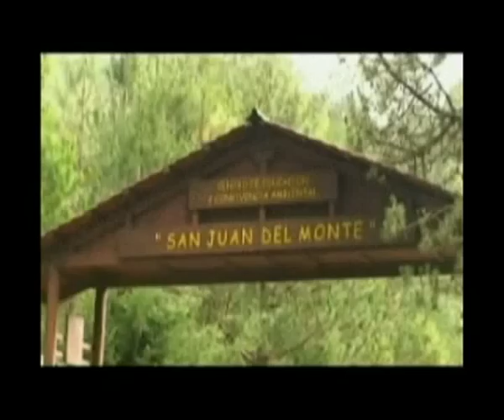Áreas naturales protegidas de Veracruz Parte 2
Áreas naturales protegidas de Veracruz, video del primer lugar en el XII Festival de la ANUIES